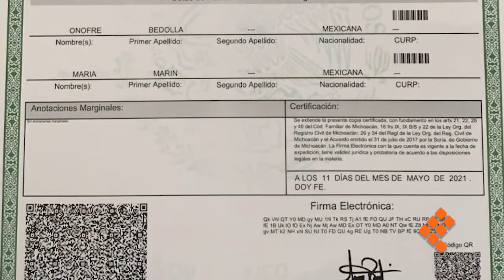Niega Ramírez Bedolla parentesco con narcos; actas lo contradicen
Ciudad de México, 24 de mayo de 2021.- Contrario a lo que dicen las actas de nacimiento, el candidato de Morena a la gubernatura de Michoacán, Alfredo Ramírez Bedolla, negó hoy tener parentesco con personas de Aguililla vinculadas al narcotráfico.